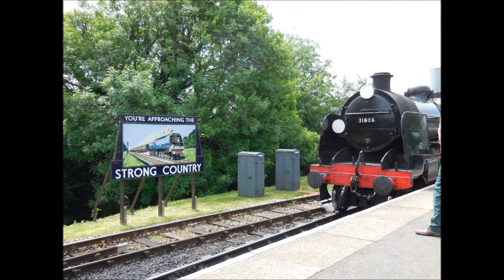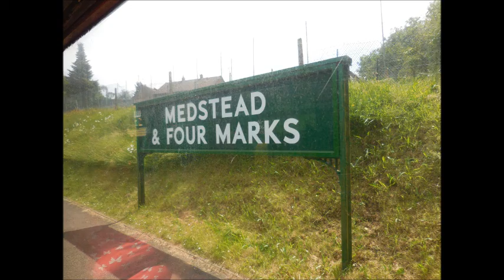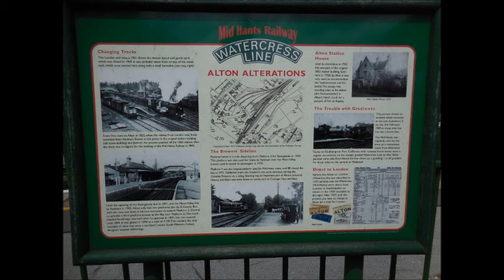Watercress Line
Visited June 19th 2014. Excellent day out